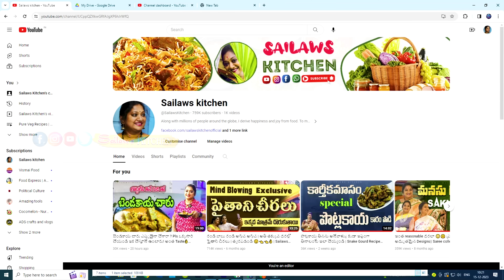రెస్టారెంట్ లో చేసే పాలక్ పనీర్ బట్టర్ మసాలా ఇంట్లో చేసుకుంటే ఎమన్నా మజా వస్తదో కదా😋sailawskitchen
Chapters :
0:00 -   Intro
0:10 - Recipe (Paneer Butter Masala)
3:32 - Question for you
10:10 - Conclusion

Ingredients:
Spinach - 2 Bunches
Butter - 10 Gms + 10 Gms
Paneer - 40 - 50 Gms
Garlic - 1 Full
Onion - 1
Tomato - Puree - 2
Red Chili Powder - 1 Tsp + 1/2 Tsp
Peanut - 1 Tbsp

Note: Kindly note that, subtitles are provided only for ingredients & cooking procedure. Narrations, general chit-chat and talks with guests are not translated.